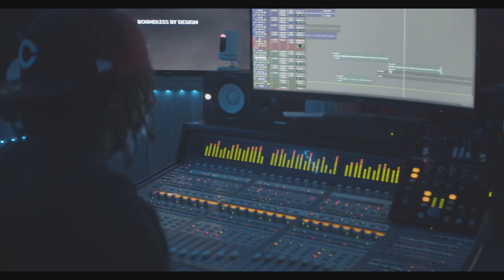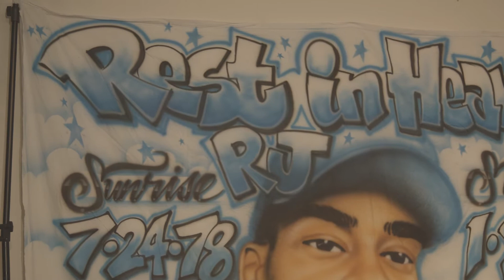Yahgi/Street Money RJ Mixtape Release and Street Money Strike Tribute